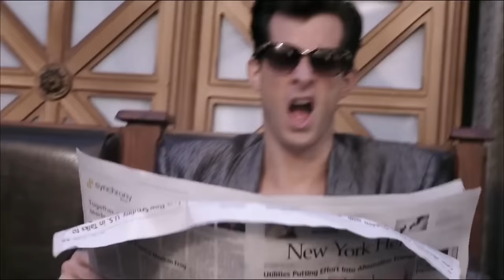Electric Peacock is all about Music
Three time Grammy Award winning artist MARK RONSON is headlining the Electric Peacock Festival this year. DJ Yoda and MUKU will be join him on the main stage this year for ONE INCREDIBLE LINE UP! Make sure that you are there on the 4th of December on the CR & FC Grounds.